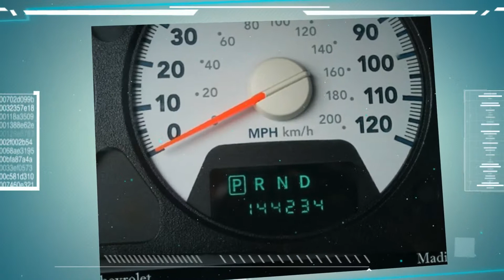2008 Dodge Ram 2500 for Sale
Smart Chevrolet

This Dodge Includes:
Cab Clearance Lamps
2fg Slt Customer Preferred Order Selection Pkg
6.7l I6 Cummins Turbo Diesel Engine
Protection Group
Security Alarm
Sport Appearance Group
Premium Cloth 40/20/40 Split Bench Seat
Light Group
Pwr Trailer Tow Mirrors, Fold-away
6-speed Automatic Transmission W/od